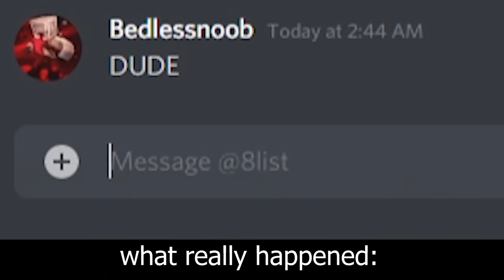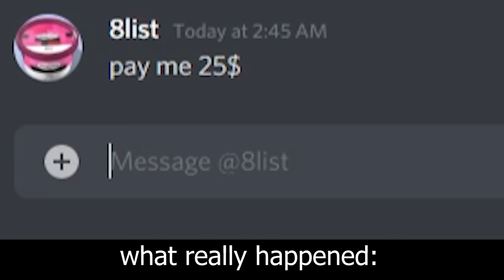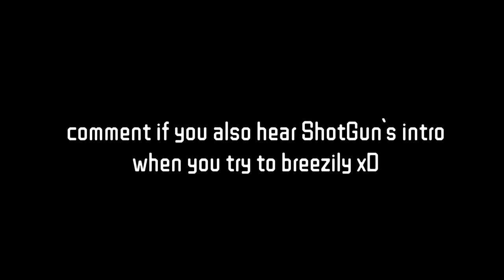Bedwars but if I die, I switch to a different bridge method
+=~ Partnerships ~=+
+=~ Setup ~=+
Mouse: Bloody A70 / Roccat Kone XTD
Keyboard: Roccat Vulcan Tkl Pro
Badlion Profile: link in my discord server
+=~ Channel Membership ~=+
Become a member in my channel to get access to exclusive perks: